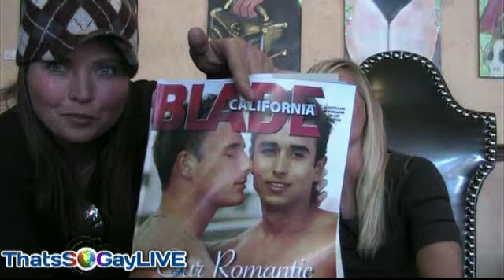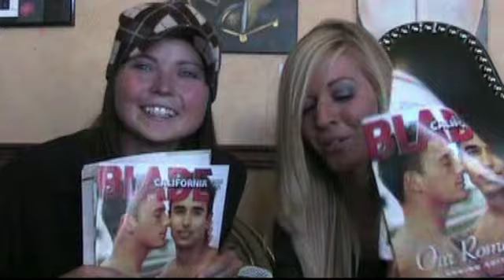MotoMizFits and Blade California Magazine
More videos, shows, news, and events- Join ThatsSoGayLIVE's Gay Media Broadcasting Network and watch your friends, your community, creating a queer community portal and network